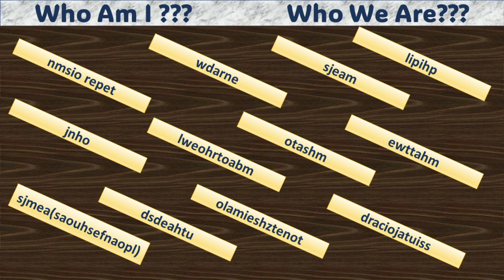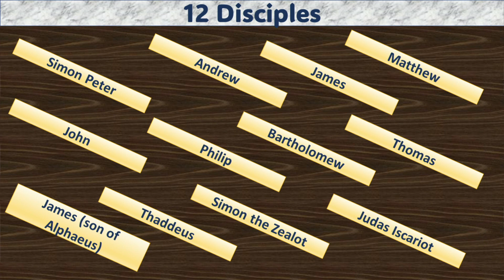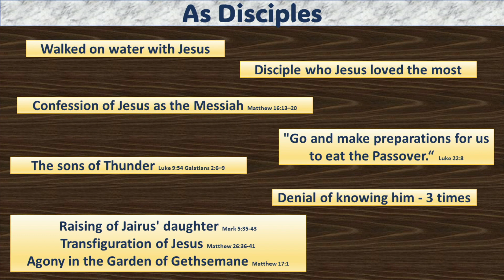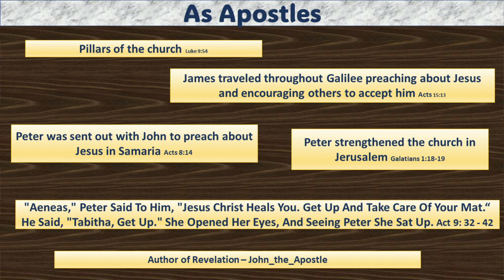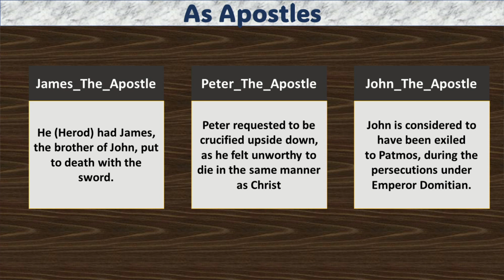Youth Message by Bro.Prabakaran